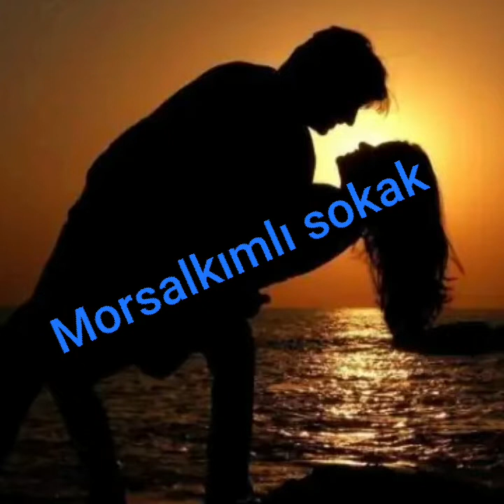27 Mayıs 2022